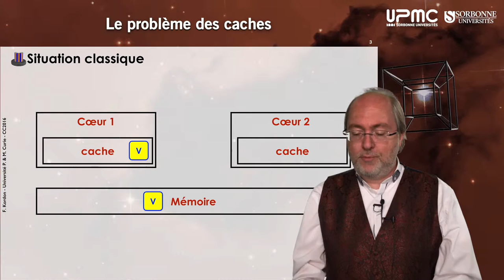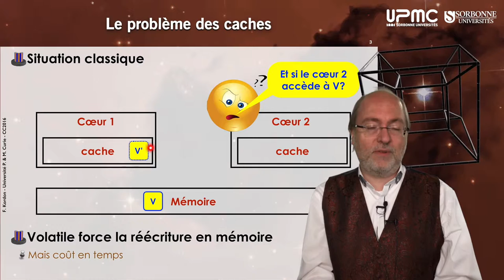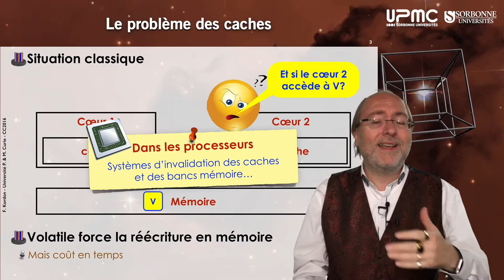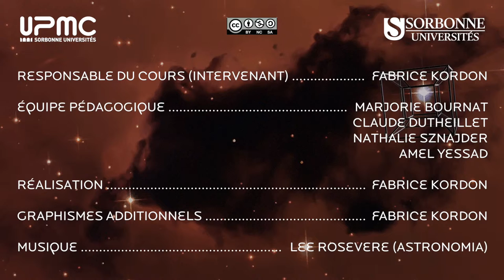082 — Ce à quoi vous avez échappé